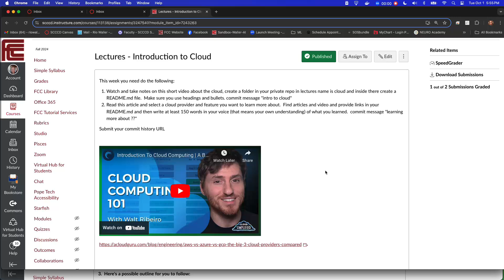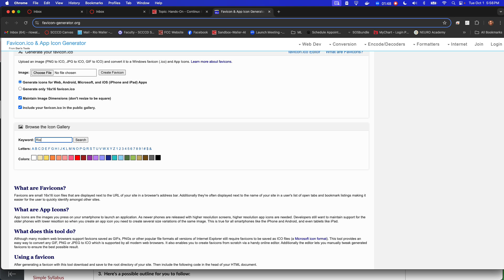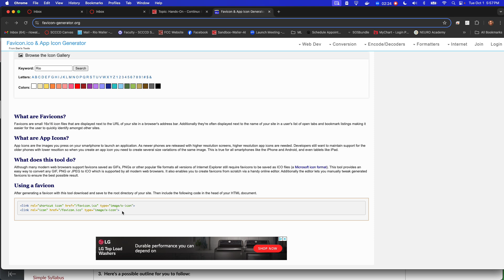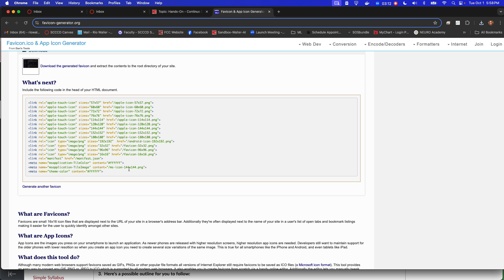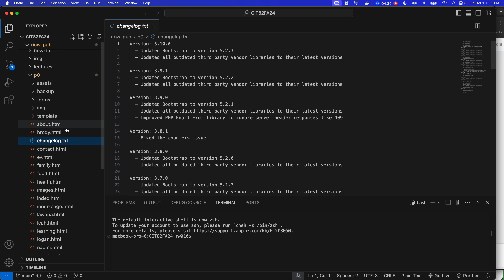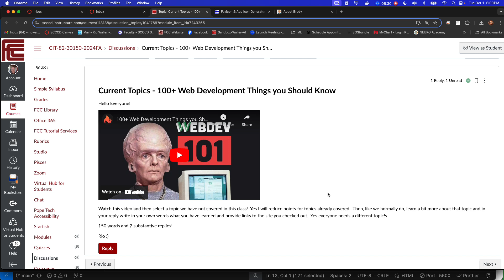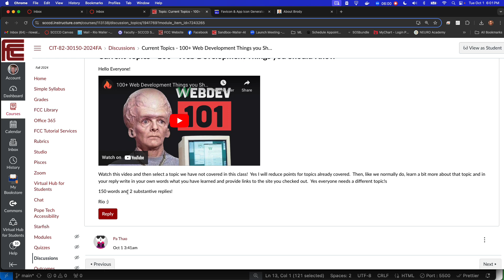CIT82FA24 - Week 8 Thursday